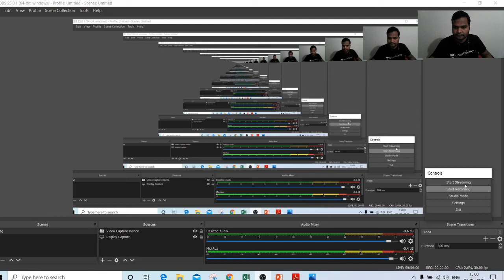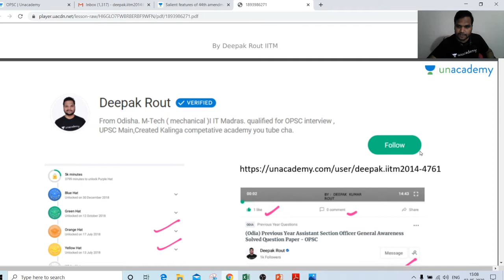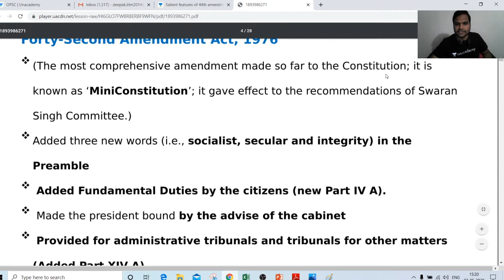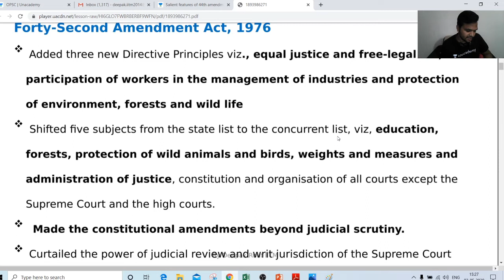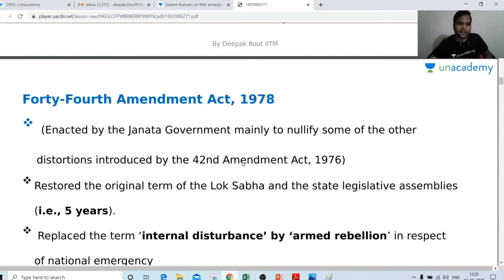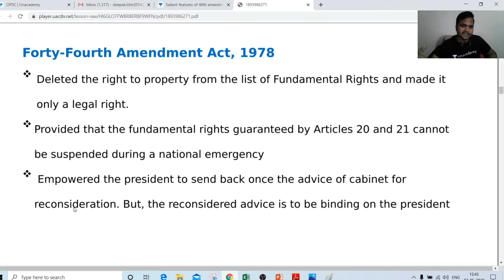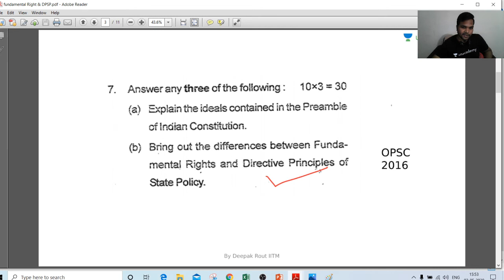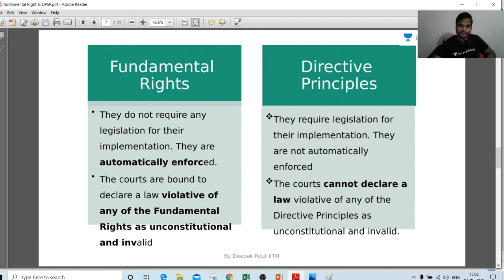OCS Main Solved answer#42nd & 44th amendment act, FR vs DPSP#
Changes brought in by 42nd & 44 amendment of the constitution of India detailed in this short law lecture. This was the most controversial amendment and is needed to be known by most competitive exam aspirants of UPSC SSC opsc.